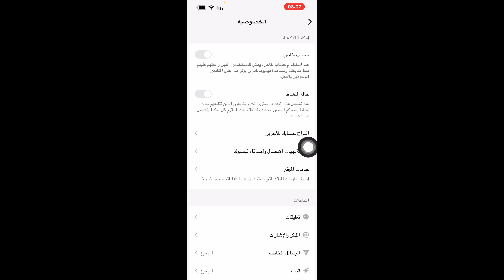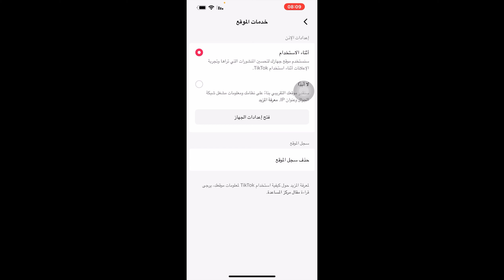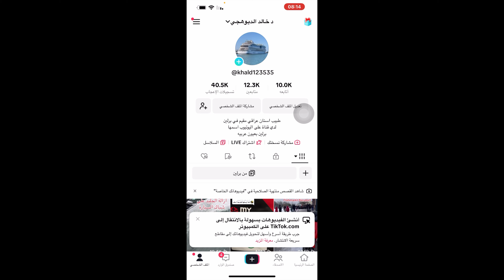طريقة اخفاء موقعك في تيك توك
اخفاء موقعك في تيك توك